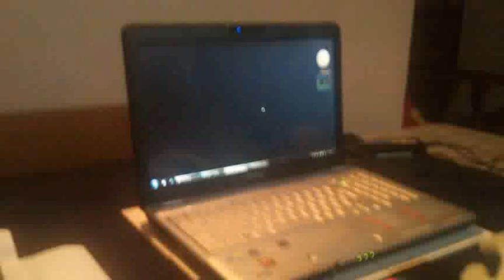Computer control without keyboard or mouse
With this technology can control a PC without touch the Computer..it is bit difficult to control but with practice it will be easy..